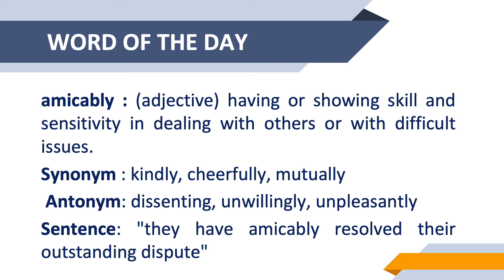GRE Vocab WORD of The DAY: Amicable | GRE VOCABULARY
Hey Guys!

Welcome to GREKing!
Learn new words every day and improve your vocabulary.
Stay glued to the channel for GRE Preparation videos. Learn how to score 330+ in GRE.

The word for the day is Amicable!!!
Watch the video to learn synonyms, antonyms, and understand the difference between both these words.

GRE Special Batch: Every Saturday and Sunday 9 pm - 10 pm!